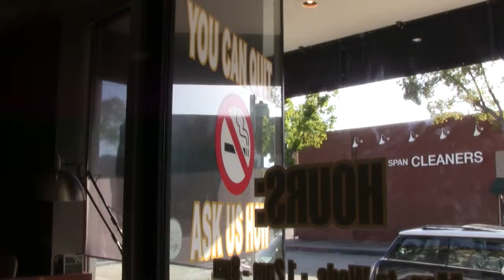Minors using E-Cigs (Revised for Daily Titan)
This video is about my Comm 201 project for the Daily Titan at CSUF about minors using E-Cigs